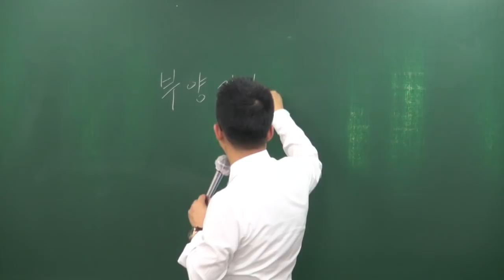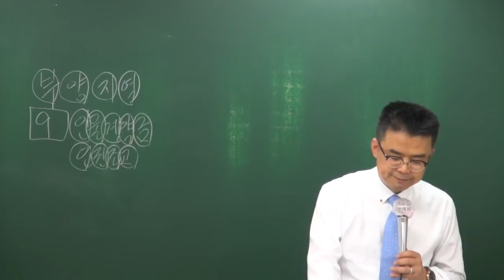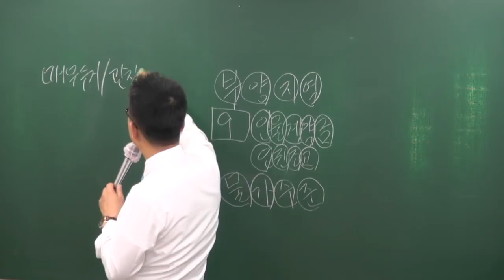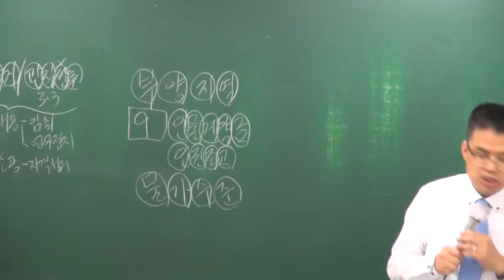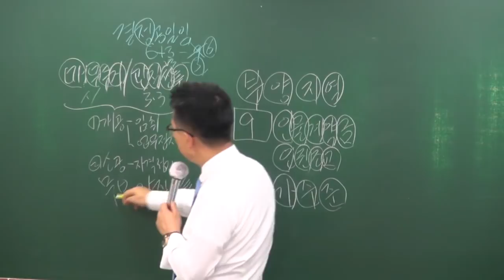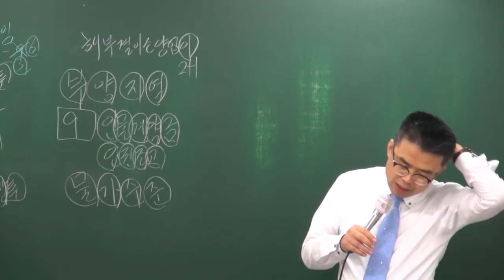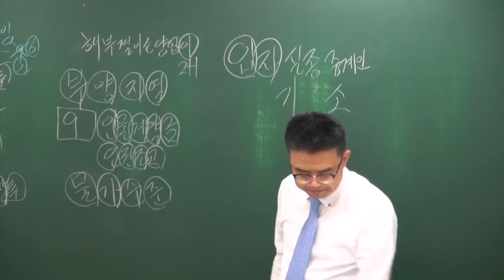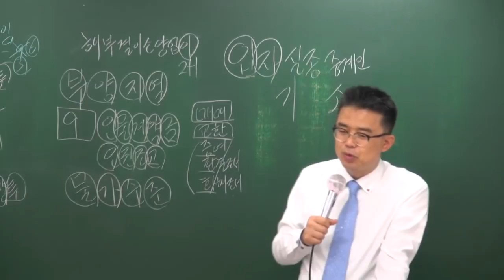[공전무] 2018 공인중개사법 기출특강 3-2